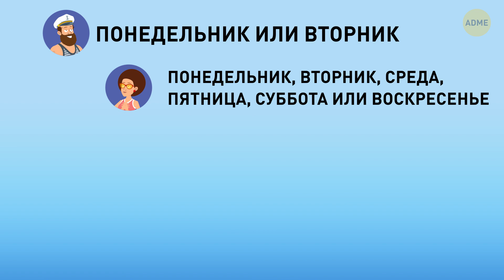19 загадок, которые по зубам только уникальному мыслителю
Загадки и головоломки с ответами – отличный способ, чтобы как следует прокачать свои мозги! 🧠 Как научиться выбирать самый лучший вариант из множества возможностей? Как поступать правильно и разумно в разных жизненных ситуациях? 😎 Для этого нужно регулярно тренировать свое логическое мышление и скорость реакции! Предлагаем вам 19 загадок, которые отлично вам в этом помогут!